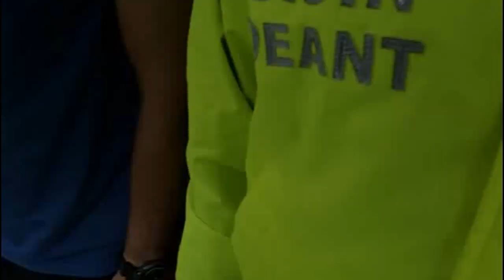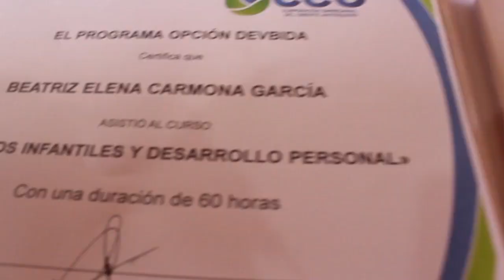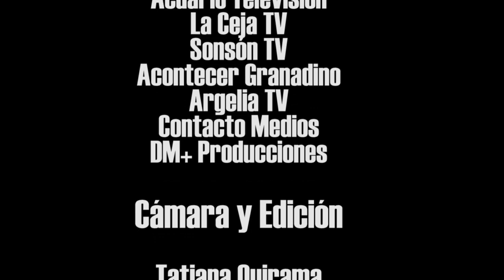MiOriente - Resumen Informativo No 21